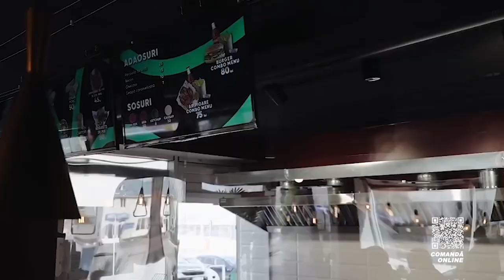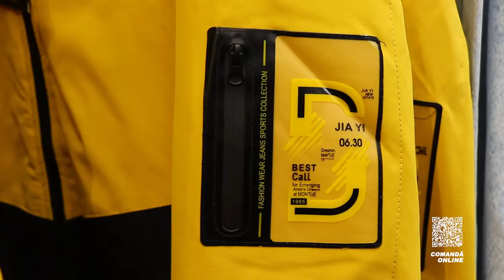Vlad Bilețchi - unionism, politică, problema prostituției în Moldova și live-urile pe TikTok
Invitatul celui de-al 36-lea episod Bandstage este ex-președintele partidului AUR din Moldova, președintele Asociației ”UNIREA - ODIP” și profesorul Vlad Bilețchi. Este cunoscut în socieate pentru promovarea unionismului și a ideii de unire a celor două maluri ale Prutului.
Vlad Bilețchi ne vorbește deschis despre munca sa de profesor la Liceul Teoretic „Gheorghe Asachi” din Chișinău, unionism, lovitura de stat din 7 aprilie 2009, marșuri, acțiuni și evenimente ce promovează unionismul în Republoca Moldova și de ce procesul de ”unire” nu are să aibă loc!?
Am vorbit despre plecarea sa de la conducerea partidului politic AUR din Republica Moldova, propunera și nuanțele legate de funcția de deputat în Parlamentul României, zvonurile că ar fi ”omul” lui Veaceslav Platon și postarea sa pe facebook - Rusia Pământ Românesc. Alegerile locale din Moldova - 2023, greșelile puterii de la Chișinău, Ion Ceban, căderea guvernului Gavrilița și vremurile bune. Pe final, live-urile de pe TikTok, părerea sa legată de problema prostituției în Moldova și gânduri despre cei dragi, membrii familiei.

Prieteni de suflet care ne susțin 👇

📍 Mun. Orhei. str. Mihail Sadoveanu 32

📍 Mun. Orhei, str. Mihai Eminescu | str. Vasile Lupu | Parcul Ivanos

📍 Mun. Chișinău, CC Atrium, et. 3, butic 3023 | Oasis Mall, et. 2 | Ion Creangă 68/1

Capitole:
00:00 - Intro
01:52 - ȘOMERUL❗️🕵️‍♂️
03:35 - Funcția de consilier local în satul Aluatu, raionul Taraclia 🤵 și munca la Liceul Teoretic „Gh. Asachi” din capitală 🎓
09:29 - Unionismul 🇷🇴 🤝 🇲🇩,  lovitura de stat din 7 aprilie 2009 📢
14:49 - Marșurile, acțiunile și evenimentele ce promovau unionisum în Moldova 🇷🇴 🤝 🇲🇩 de ce noi astăzi, nu ne-am unit cu România ❓
26:25 - S-au săturat moldovenii de Vlad Bilețchi ❓ 😂
30:07 - Publicitate | Tik Tok Burger Orhei 🍔 O să mai vrei...
30:48 - George Simiion, partidul AUR din Moldova 💼 și funcția de deputat în Parlamentul României
35:35 - Unirea dezbinată a celor care își doresc ”UNIREA” 🤝orgoliul lui Octavian Țîcu 😡 și părerea despre Dorin Chirtoacă
44:46 - Cum e să fii ”omul” lui Veaceslav Platon ❓ 😏
48:08 - Rusia Pământ Românesc ❗️ 🇷🇺 = 🇷🇴
51:23 - Alegerile locale 2023, Ion Ceban și greșelile puterii de la Chișinău 😤
55:50 - Căderea guvernului Gavrilița. Încep vremurile ”bune” ❓
58:43 - Protestul cu vin 🍷
1:02:39 - Magazinul Factory Jeans | Outfit - pe placul tău... 👟
1:02:59 - Asociația ”UNIREA - ODIP”, echipă, donații 💵 dezbinare și planuri de viitor
1:07:49 - Live-urile pe TikTok 📲 va propune președintele Republicii Moldova, dn-ul Vlad Bilețchi executivului său funcția de Ministru al Culturii, dn-ului Toly Druga ❓
1:12:49 - Ce caută Vlad Bilețchi la miez de noapte pe strada ”Calea Basarabiei ❓👙👄
1:15:53 - Problema prostituției în Moldova 👠
1:22:45 - Familia ❤️ ”ștrengarul” lui tata 👶 ”MAMA” și amintirile grele din copilărie
1:31:41 - Outro

Moderator 🎙 Veaceslav Tatar Slayk
Producător 📺 Svetlana Busuioc
Sunet 🎧 Valeriu Balan

BANDSTAGE © & Ⓟ 2023